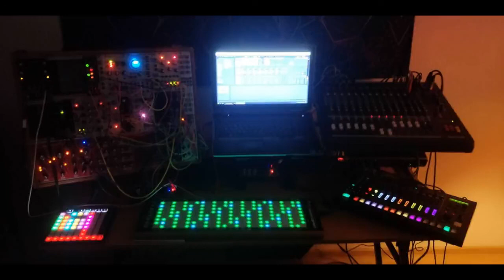Concrete 3vidence - Uleåborg Neon Velvet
First recorded jam in new city, new studio. This direction feels nice! Something similar to the song "Of Existence" from Corridor EP

Nowadays I'm in Tiktok too @concrete3vidence

Peace,